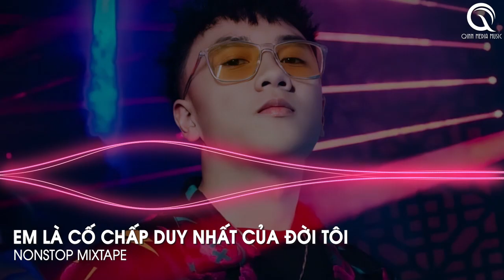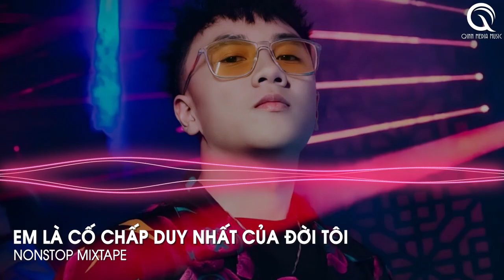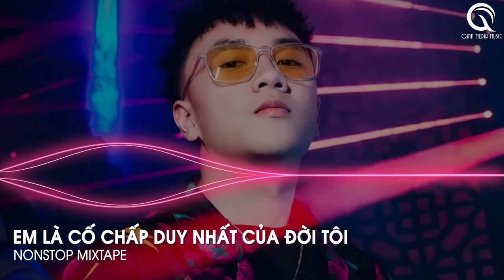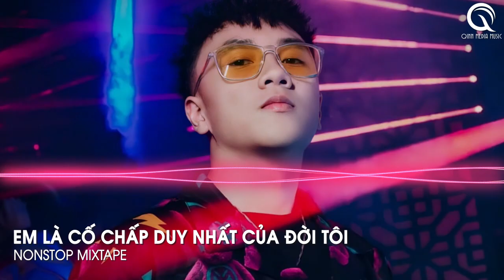Em Là Cố Chấp Duy Nhất Của Đời Tôi Remix Tiktok - Rồi Một Ngày Ngày Em Quên Đi Chính Anh Remix